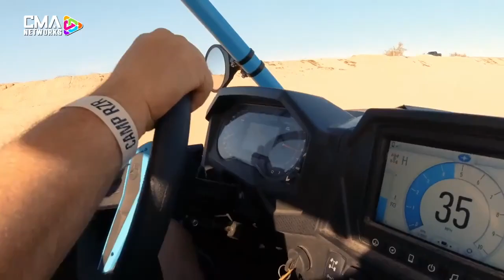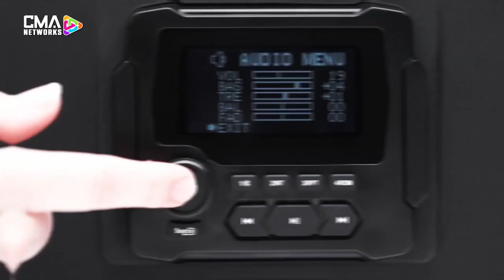MB QUART | POWERSPORTS | CONNECTED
CMANETWORKS.com presents MB QUART as we welcome product expert ROB ANDERSON to the show. Featured products include VEHICLE-SPECIFIC KITS and SOUNDBAR options!